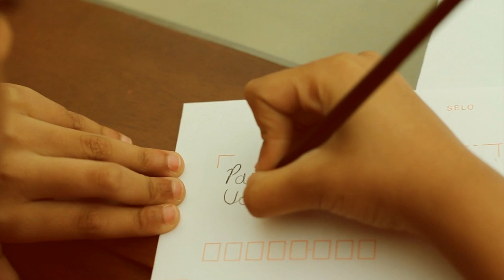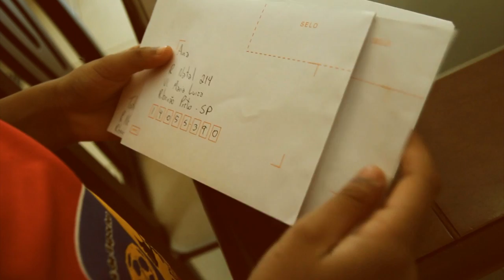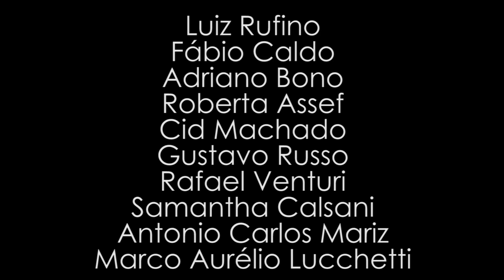O Balão de Ana - Curta metragem (short film) FullHD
Curta metragem produzido em Novembro de 2011 em Ribeirão Preto - SP pelos alunos de Audiovisual:

Ana Clara Prado - Ribeirão Preto SP / Birigui SP
Camila Andreoli - Ribeirão Preto SP / Santa Adelia SP
Francielly Flamarini - Ribeirão Preto SP / Birigui SP
Lucas Dacanal - Ribeirão Preto SP

Elenco:

Laís Amoroso
Tati Amoroso
Lucas Dacanal

Músicas:
Yann Tiersen - La Dispute
Beirut - East Earlem
Yann Tiersen - La Noyee
Beirut - Sunday Smile

Conto Original:
O Balão de Benny de Michael Cody

Filmado com 1 Canon 60D, objetivas 50mm 1.4 e 18-200mm